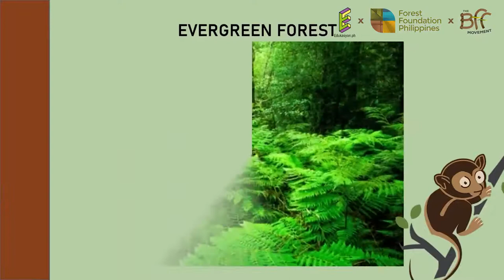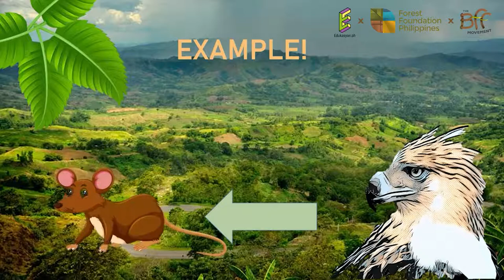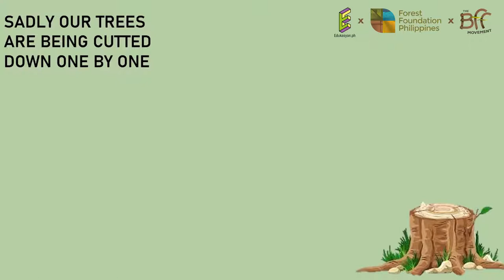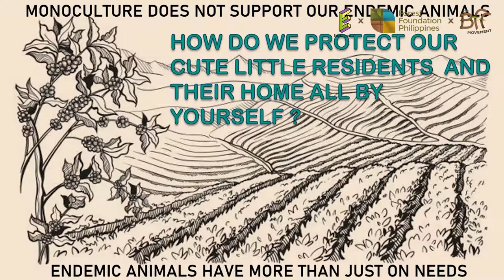A Special Role to Play Within Bukidnon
Labelled as the highland paradise in the heart of Mindanao, Bukidnon is home to many people, creatures, landforms, and freshwater bodies! Come and see a glimpse of this paradise and hear about a special role that you can be part of! 🌴✨

This advocacy material was submitted by Jeson Bulala, a BS Environmental Science student from Central Mindanao University.

Become a BFF, Best Friend of the Forest, and join the movement now